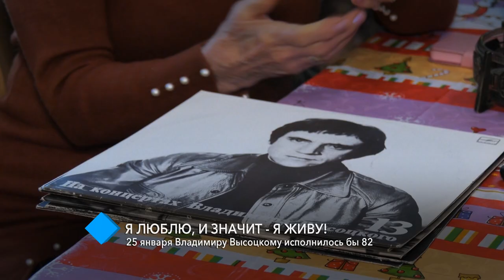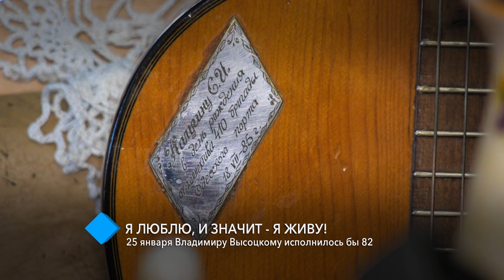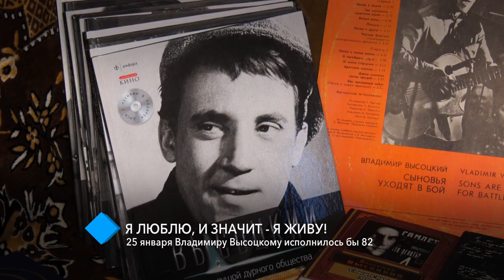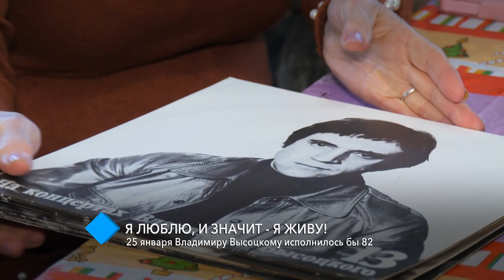«Я люблю, и значит - я живу!». 25 января Владимиру Высоцкому исполнилось бы 82 года